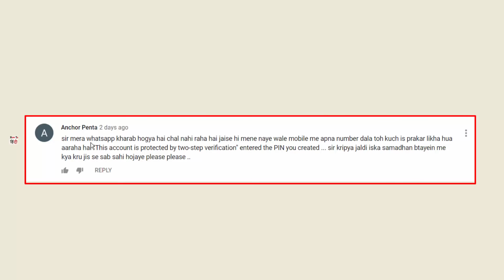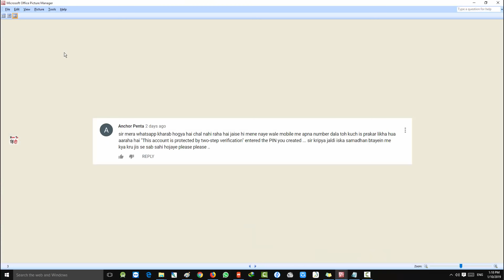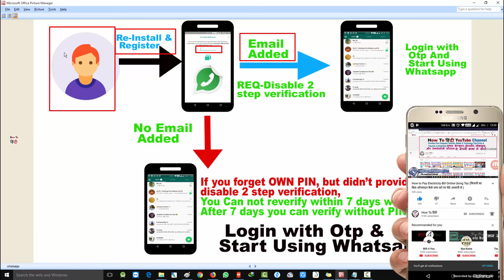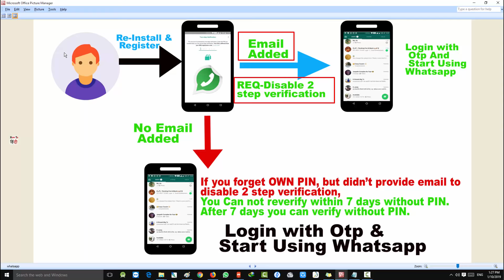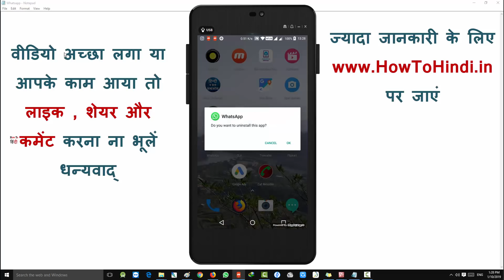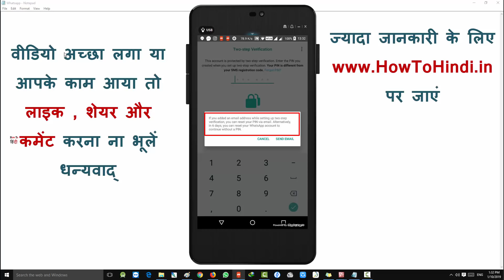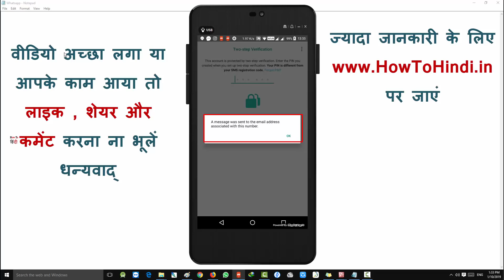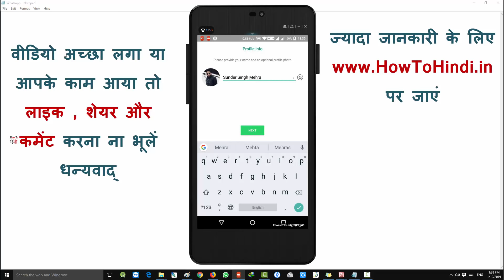Forget Two Step Verification Whatsapp PIN ? RESET NOW (बस ये हैं तरीका)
If You Are Getting This Message (this account is protected by two step verification whatsapp) Watch the video and RESET your Whatsap account.

2 Step Verification क्या हैं और कैसे करते हैं | Protect Your Google | Youtube | Gmail from Hackers

-My Gear-

32GB & 64GB Memory Card
TP-Link Wireless Router

Google Drive How To Tutorials | Google Drive Tips and Tricks and How to Videos In Hindi/Urdu-  :-

Gmail Tips and Tricks and How to Videos In Hindi/Urdu - | Gmail Tutorials  In Hindi/Urdu (Step By Step  :-

Internet Tips and Tricks and How to Videos In Hindi/Urdu - | Internet Tutorials  In Hindi/Urdu (Step By Step  :-

Facebook Tips and Tricks and How to Videos In Hindi/Urdu - | Facebook Tutorials  In Hindi/Urdu (Step By Step ) :-

Basic  YouTube Tips and Tricks and How to Videos In Hindi/Urdu - | Basic  YouTube Tutorials  In Hindi/Urdu (Step By Step  :-